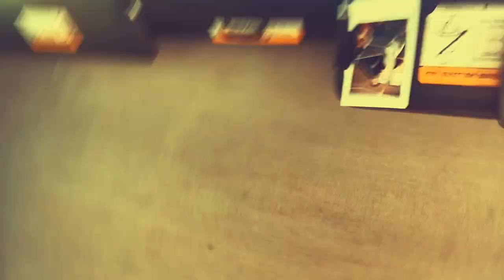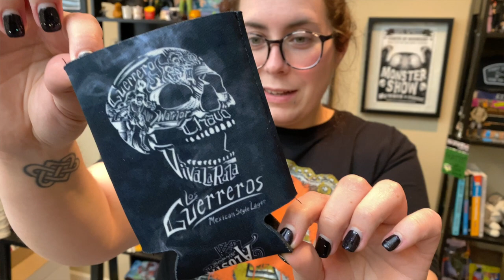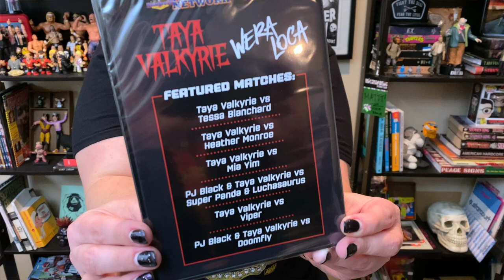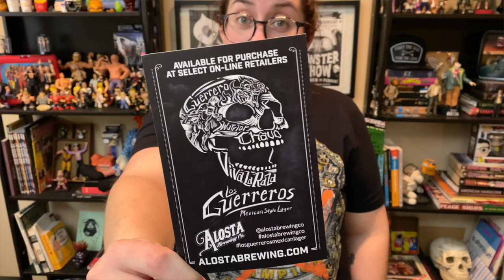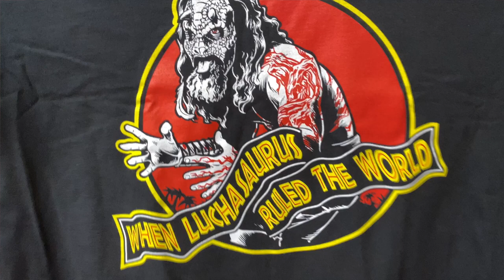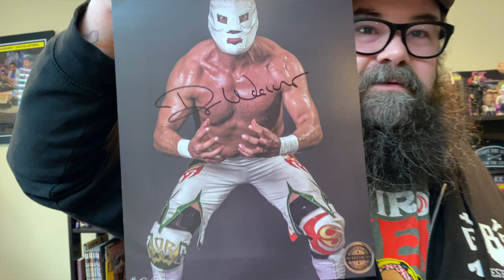"Lucha” Pro Wrestling Crate March 2020 Unboxing Video PW Crate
We received our Pro Wrestling Crate for March 2020.  Join us on our unboxing and review of the "Lucha” themed crate!

Our wrestling themed rating system:
5 – Oh, Hell Yeah!
4 – Too Sweet
3 – Suck It!
2 – Damn
1 – Delete

CONTACT THE DUO FINDS:
 ➤ Want a shout-out? Send us something!